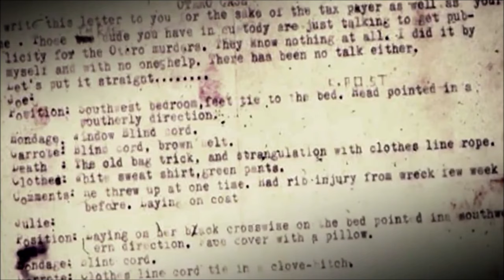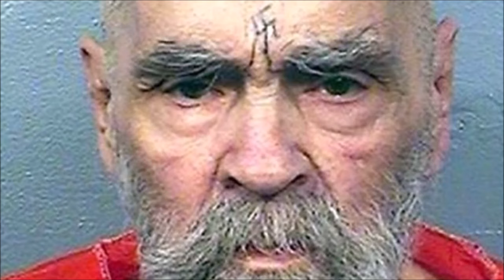Mindhunter: Season 2: The Real Life Serial Killers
Mindhunter: Season 2: The Real Life Serial ki**ers by Deffinition, Ending Explained Breakdown, I discuss the Real Life Cases. The people featured in this video are BTK, Charles Manson, Son Of Sam and Wayne Williams

Read The Full Mindhunter: Season 2: The Real Life ki**ers breakdown

/* SOCIAL MEDIA */

/* VIDEO INFORMATION */

The Son Of Sam
The Son Of Sam is one of the first ki**ers that we come into contact with in Season 2 of Mindhunter and the show depicts him as a remorseless shooter that manipulated psychiatrists and other industry experts into believing that he had a degree of insanity.

Holden calls him out on this his fabrications and this leads to a more truthful conversation that allows for some fascinating insights.

In real life, The Son Of Sam’s real name was David Berkowitz and the serial k*ller operated in New York City during the years of 1976 and 1977. Berkowitz was a serial shooter that randomly ran up to parked cars and shot the passengers. He notoriously preyed on women with long dark hair and this is paid lip service to in the show during the interview when it’s noted that women completely changed their hairstyles out of fear for the k*ller.

The Atlanta Child m*rders
The Atlanta Child m*rders are the main thrust of Season Two and become the focus of Holden’s ongoing investigations throughout.

The crimes, similar to the show were carried out by Wayne Williams, though he was only ever convicted for two of the deaths and there are several theories that other perpetrators were involved.

The m*rders themselves took place between 1979 to 1981 and they involved the deaths of 28 children and adults.

Charles Manson
Charles Manson is arguably the most infamous k*ller that appears in Season 2 and his on-screen portrayal doesn’t disappoint either.

Manson was born November 12th, 1934 and had a very troubled childhood and during his teens committed several offenses that meant a lot of his life was spent in incarceration.

BTK
BTK is hinted at throughout both Mindhunter season one and two and it’s clear that the show is building up to his eventual takedown which will no doubt happen in the future iterations of the show.

BTK remained at large for over 30 years and operated between the years of 1974 and 1991. In 2004 he was finally caught after sending letters to the police as well as a floppy disk which was traced back to his local churches’ computer. BTK was revealed to be Dennis Radar, a seemingly innocuous man that had an extremely dark side to him.